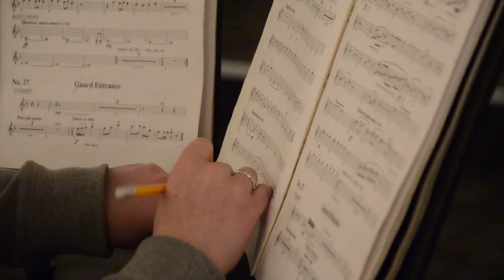Behind the Curtain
Take a look behind the scenes and see the work put in by our cast, crew and orchestra to create a Shazam show!